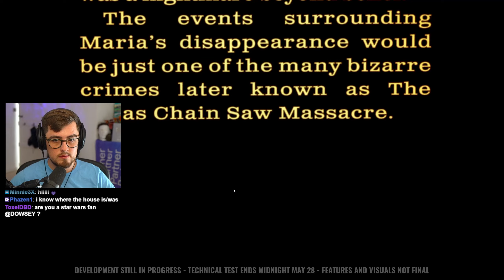The Texas Chain Saw Massacre Game is better than I expected!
The Texas Chain Saw Massacre gets its own game in 2023. DOWSEY plays the Technical Test and tries out both roles in Leatherface / Bubba's new game!